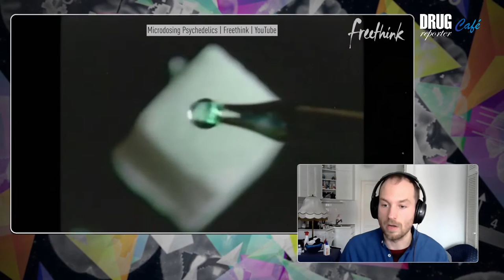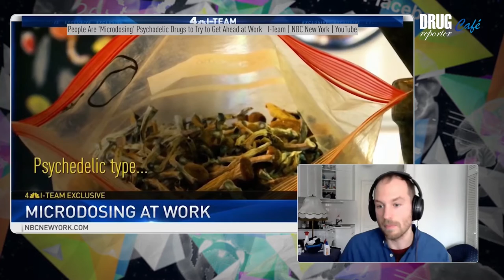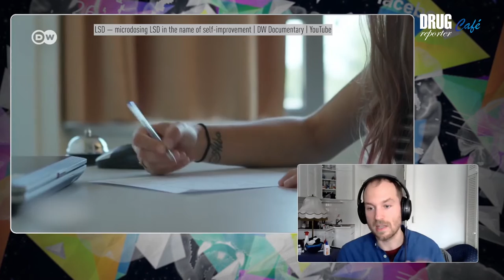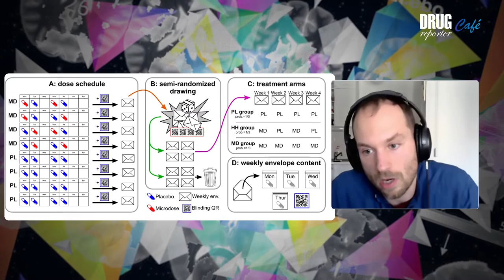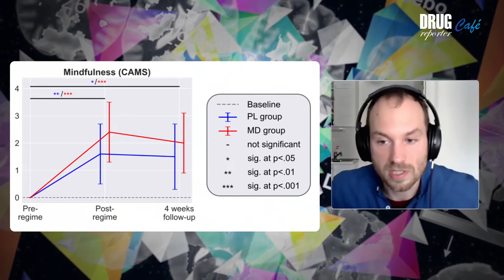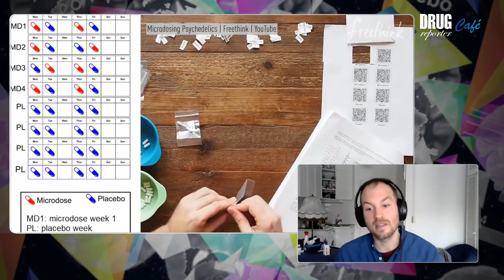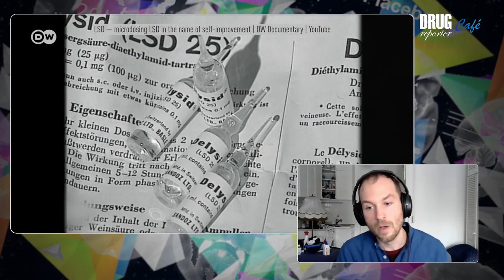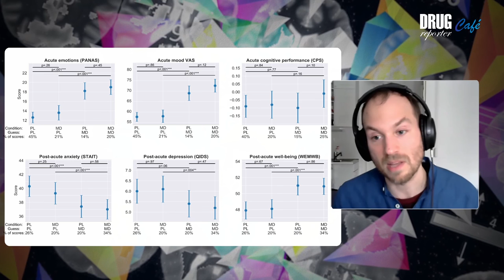Működik az LSD mikrodózis? | Drogriporter Café | s01e06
LSD mikrodózisban: a Szilíciumvölgy gurui és a new age mozgalmak hívei esküsznek rá. De vajon mit mondanak a tudományos kutatások a hatékonyságáról? Erről beszélgetünk az eddigi legnagyobb placebo kontrollált mikrodózis kutatás vezetőjével, Dr. Szigeti Balázzsal, a londoni Imperial College kutatójával. Ha tetszik a műsor és szeretnéd, hogy sokáig készíthessünk még ilyet, akkor kérünk támogasd a drogriporter itt